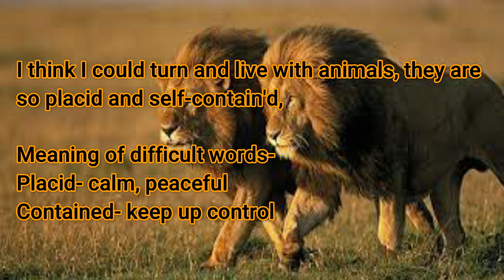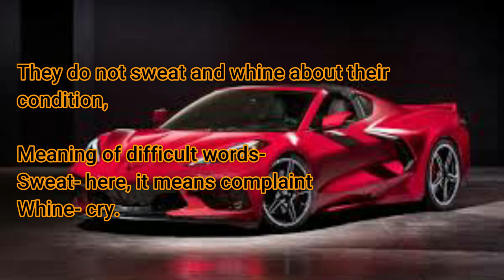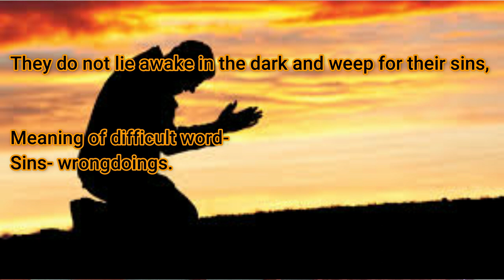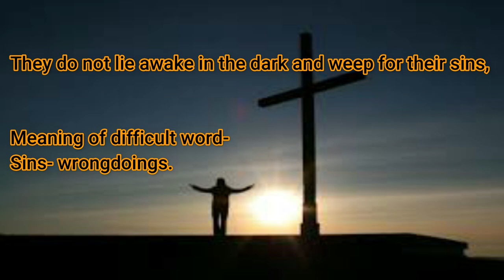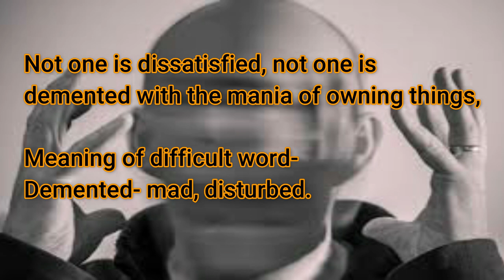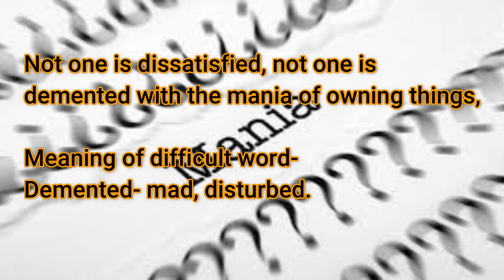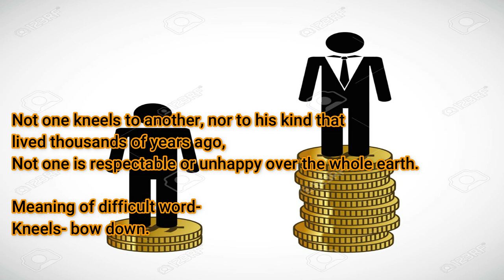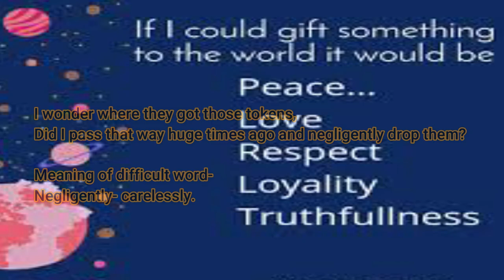Animals - Walt Whitman. English Poem explained in Bodo.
Animals- English Poem in Bodo.